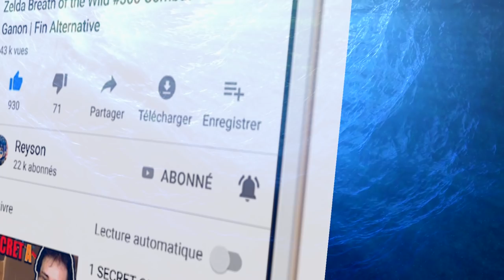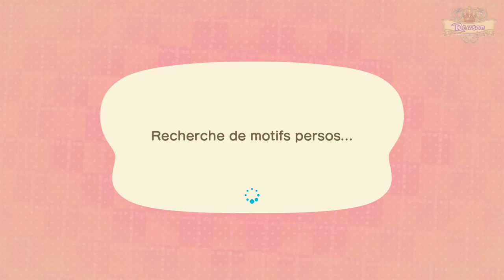COMMENT FAIRE UN RESTAURANT (guide ÎLE 5 ÉTOILES TUTO TERRAFORMING👷) ANIMAL CROSSING NEW HORIZONS FR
ASTUCE ACNH: VOICI LE MEILLEUR Guide "COMMENT FAIRE UN RESTAURANT (100% Café Gourmant / Secret Astuce: Comment TRANSFORMER un Rocher en RESTAURANT FACILEMENT TUTO ÎLE 5 ÉTOILES avec le Remod'Île - TERRAFORMING 👷) | SECRET ASTUCE ANIMAL CROSSING NEW HORIZONS TUTO ACNH POUR BIEN DÉBUTER en FRANCAIS (FR) // ACNH no Glitch

Astuce: Pour débloquer l'île 5 étoiles avec le terraforming, il est conseillé d'avoir sur son île ;
- 20 objets Nook Miles
- 50 DIY objets craftés (par toi ou des amis)
- 40 objets achetés dans la boutique de Nook (et/ou Nook Stop)
- 50 (ou 200?) barrières
- 110 arbres, 10 bambou (seulement..?)
- 250 fleurs complètes
- 7 ponts construits
- 6 escaliers construits

Note: Voilou, ces chiffres vous permettent de vous faire une idée approximative de ce qu'il faut pour avoir une île 5 étoiles plus facilement et rapidement.

►MEILLEUR TUTO ACNH: no GLITCH (DUPLICATION | DEVENIR MILLIONNAIRE 💰) ANIMAL CROSSING NEW HORIZONS FR
►ACNH (ÉVÈNEMENT LIMITÉ) COMMENT AVOIR TOUS LES OEUFS (+RECETTES PAQUES) ANIMAL CROSSING NEW HORIZONS
►ACNH: COMMENT AVOIR TOUS LES FRUITS (PARFAIT POUR BIEN DÉBUTER) ANIMAL CROSSING NEW HORIZONS TUTO FR
►MEILLEUR TUTO ACNH: COMMENT AVOIR DES FLEURS HYBRIDES (RARES) ANIMAL CROSSING NEW HORIZONS ASTUCE FR
►MEILLEUR TUTO ACNH: no GLITCH (DUPLICATION CLOCHETTES FACILE INFINI) ANIMAL CROSSING NEW HORIZONS FR

►COMMENT AVOIR L'ÉPÉE DE LÉGENDE NOIRE (3 COEURS FACILE GLITCH DUPLICATION) ZELDA BREATH OF THE WILD
►MEILLEUR GLITCH (FARM/DUPLICATION: AVOIR MAX COEURS & ENDURANCE) ZELDA BREATH OF THE WILD BOTW DLC 2

►1 SECRET DÉVOILÉ (THÉORIE : LA VÉRITÉ SKYWARD SWORD) SUR - THE LEGEND OF ZELDA: BREATH OF THE WILD 2 TRAILER | E3
►ZELDA BREATH OF THE WILD 2: DATE DE SORTIE PRIX DÉVOILÉ & RÉACTION

►*Nouveau* Minecraft 1.16 Snapshot 20w06a (Nether Update!): Biomes, Netherite, Hoglin & Piglin